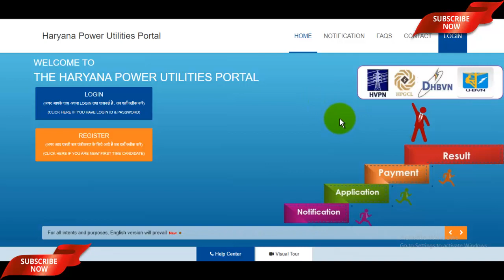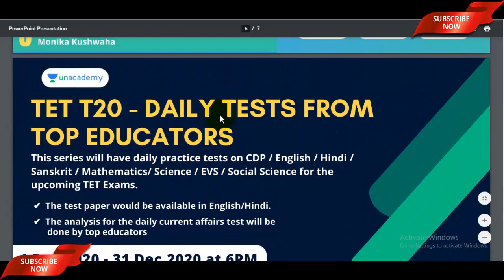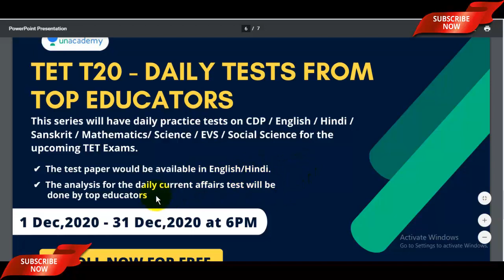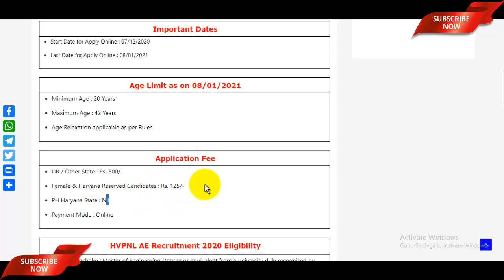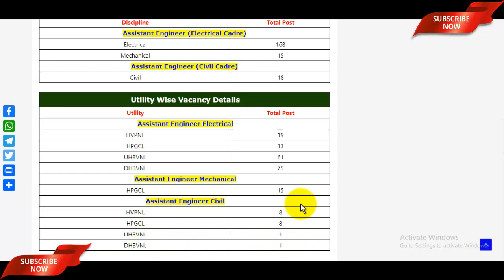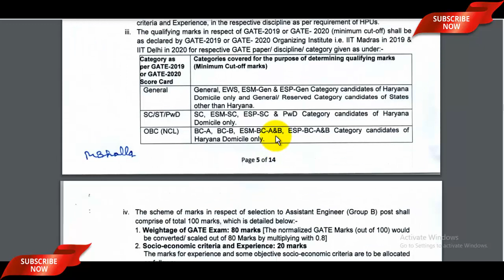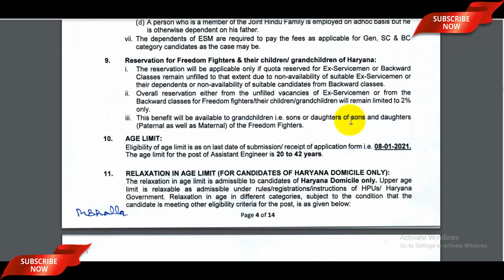Haryana Bijli Vibhag Vacancy 2020 -21 | HVPNL AE Recruitment 2020-21 | All India Jobs